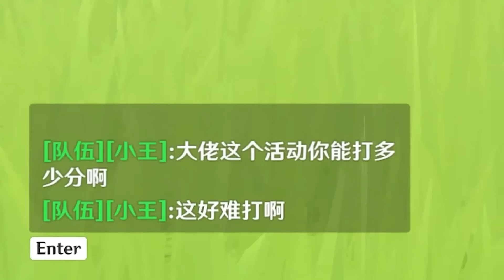萌新日常：教萌新神奇操作，在原神里卡BUG，原魔攻击不掉血量！【桃莫莫】